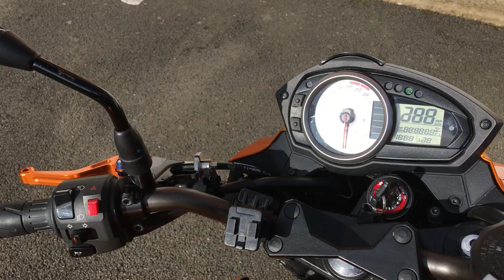Kawasaki Z750 Leo Vince SBK Exhaust